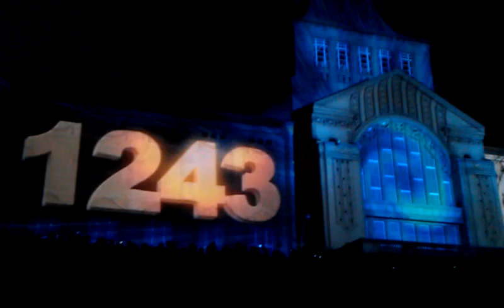3D Mapping Wały Chrobrego HD (part I)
Starting from 1 July 2011, in the eighth year of its membership in the EU, Poland took over the presidency in the European Union. Holding the presidency is a natural consequence of Poland's accession to the EU and a certain kind of obligation resulting from the status of a Member State. There is a widespread recognition in Brussels that it is only after holding the presidency that a given state becomes a genuine and "mature" Member State of the EU.*

3D Mapping show at Wały Chrobrego, Szczecin, Poland was one of the accompanying events connected to the Presidency take-over

*UKIE, Analitical Paper Series, 'Polish Presidency in the EU - 2011', No22, Nov 2009, p 5.